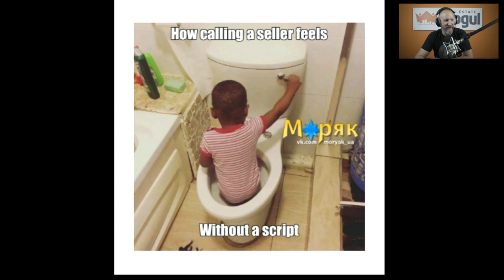Closing Deals With Words: How Pros Use Scripts To Shape Profitable Real Estate Deals. [28] PT 1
Hey Rob here, negotiating deals can be hard.  Things get easier with a script.  Learn the exact words to use that will help you lock up more deals.

If you're trying to elevate your real estate investing business, this episode is a must-watch! 🏠🔑"

1. 🏘️ Enroll in The Faster Mogul Bootcamp now and accelerate your success (limited slots)

2.

3. Close more deals by letting Deal Negotiator work for you!

00:00:00 Introduction
00:11:58 Versatile Mooney performance
00:13:33 The importance of scripts
00:17:57 Identifying seller motivation
00:19:45 The buyers perspective
00:21:55 Digging into the sellers needs
00:23:05 Interest and Motivation
00:29:29 Red, Yellow, and Green light sellers
00:31:42 Psychology of a good script
00:35:02 How to build rapport and trust
00:36:25 The Area Code trick
00:38:47 Breaking down the walls
00:40:45 Empathy and connection through stories
00:46:03 Importance of a good intro

“Now go create some freedom!” - Rob Swanson